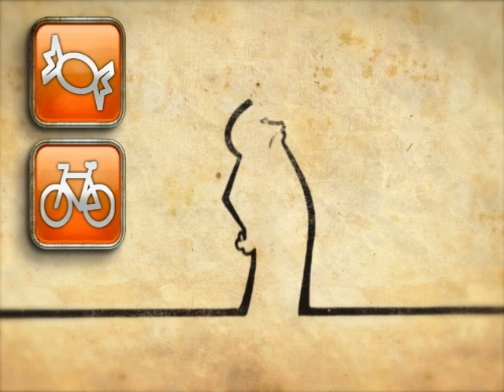B-A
A section of La Linea Interactive...